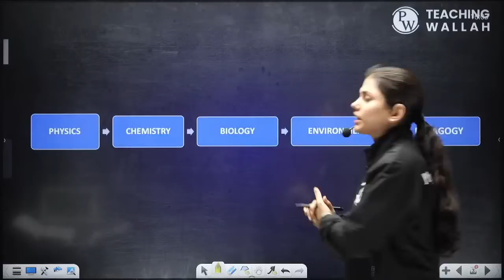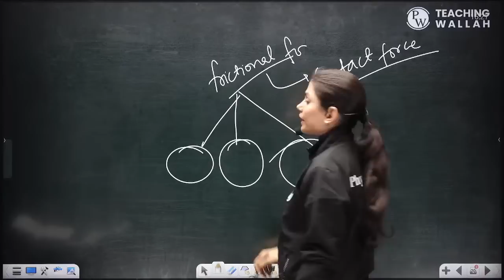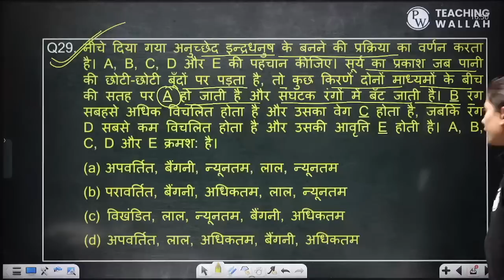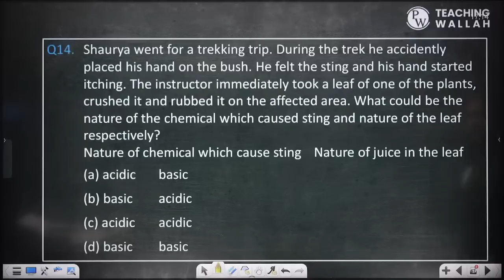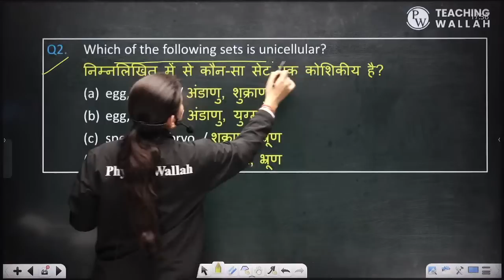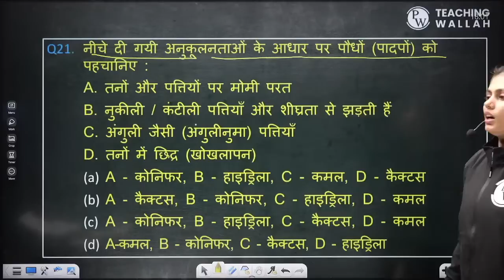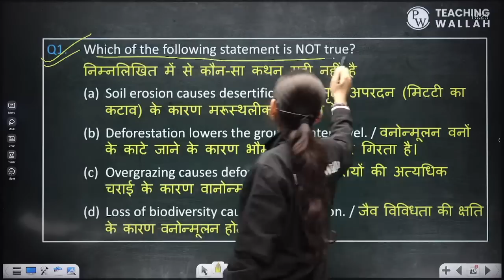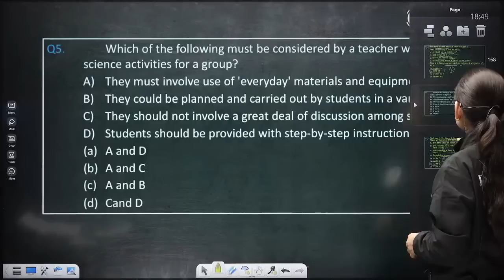Science Marathon for CTET 2022 | Science for CTET Paper 2 | Science Pedagogy for CTET 2023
💪PW is here for your KVS PRT 2022-23 Exam Preparation with JEET KVS PRT 2022-23 Course 💪
For JEET KVS PRT 2022-23 Course:

✅ Batch for KVS PRT Exam 2022-23
✅Live lectures by India's best faculties on PW App
✅Lectures in the HINGLISH language
✅Starting date: 5th Dec 2022
Mock Test (40) & 2 PYP